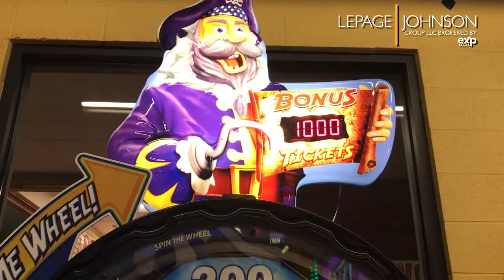Great Wolf Lodge Resort | Concord, NC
The Great Wolf Lodge is located in Concord, North Carolina about 30 minutes northeast of uptown Charlotte. This indoor and outdoor waterpark resort offers something for the entire family. Guests enjoy kid friendly activities, game rooms, bowling alley, 11 waterslides and 4 pools. There are also several dining options to choose from.

The Charlotte, North Carolina Living and Lifestyle channel is a collection of videos that help Charlotte area residents and people interested in moving to the Charlotte area get a feel for the many great places to live and great things to do when living the Charlotte lifestyle.